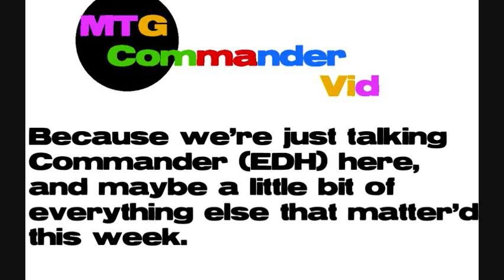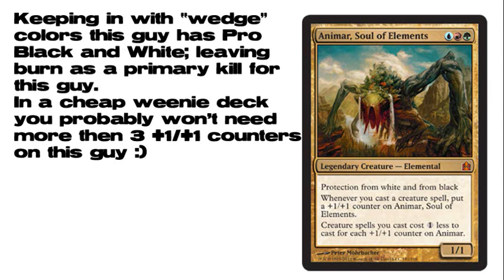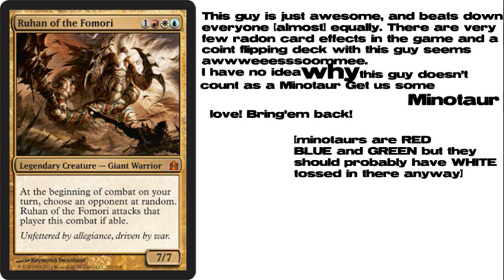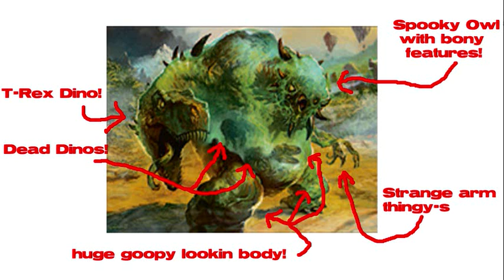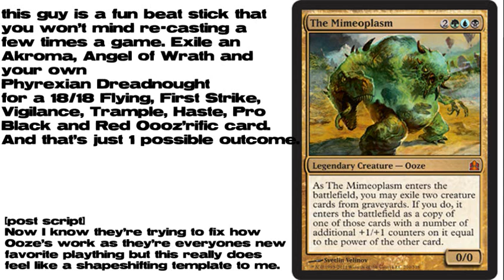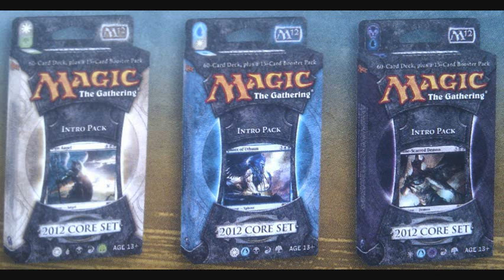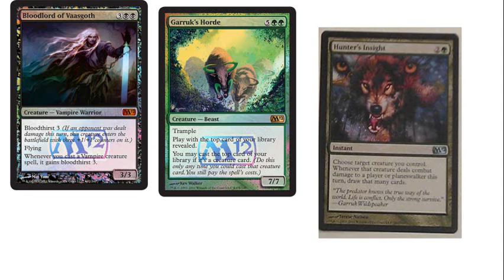All COMMANDER cards spoiled!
As of this posting the Full decklists are spoiled including all the new cards. I made this before the lists were known; later on this week or next I'll cover the remaining few for my thoughts on it.
New (er) this week is M12 PREVIEWS comin atcha like ANGRY BIRDS on you iPHone!